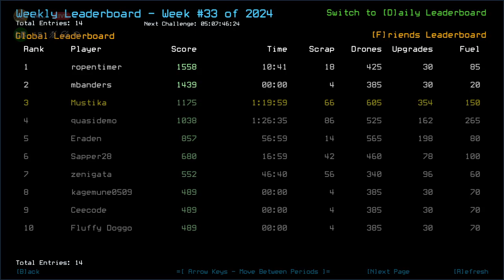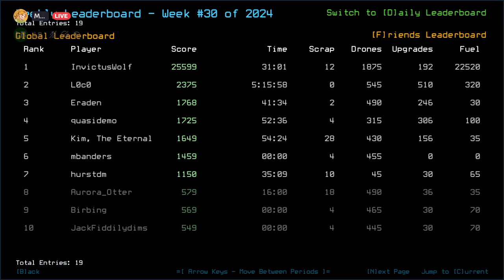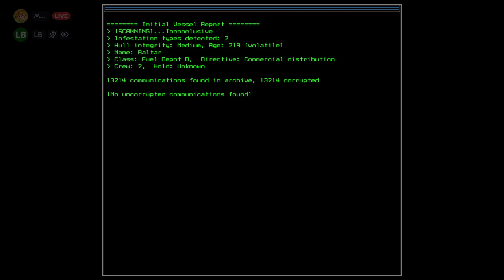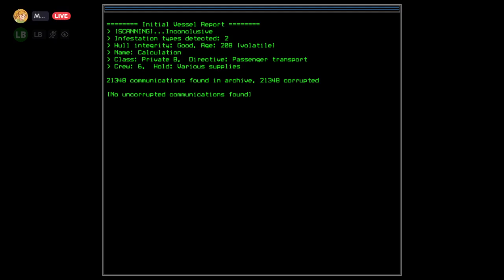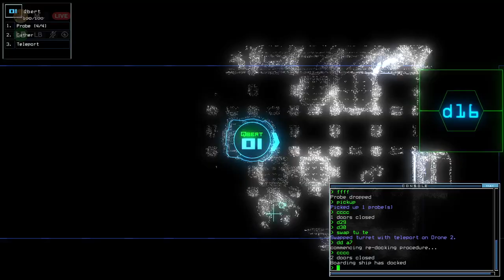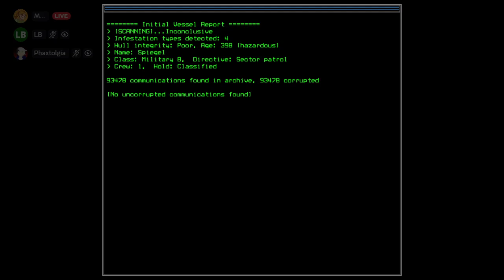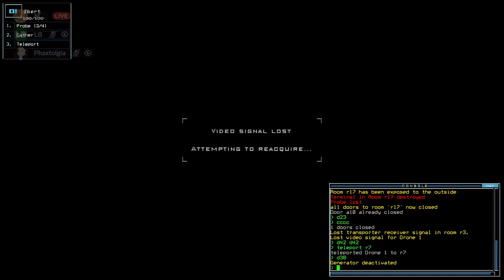Duskers Weekly #33 of 2024 - Episode 03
Got the ship that I've been wanting to. I started to reduce the noise reduction to make my voice clearer after commandeering the ship.

Did I also forget to keep the segment when I was quickly exploring some of these fuel depots and ships??

While you're here, if you're interested with the math of the Weekly Challenge scoring system, feel free to check this guide I made

List of visited System along with the ship/outpost:
*Slempok System:
- Huexolotl; Military A [COMMMANDEERED]

*(Back to) Slempok System because I forgot to hit record or something:
- Baltar; Fuel Depot D
- Saffire; Fuel Depot D

*(Back to) Corrent System:
- Autotrade 3EC31 (leaving 7 scraps behind and some upgrades)
- Misfit; Military A
- Calculation; (Quarantined) Private B
- (Back to) Autotrade 9AA78 (leaving 32 scraps behind)

*(Back to) Rikasa System:
- Chronus; MUTEKI C
- Ableton; Space Station B

*Saad Al-Humam System:
- Hobyo; Medical Outpost
- Spiegel; Military B
- Autotrade CE99D (leaving 29 scraps behind)

Timestamp!
0:00 Intro; Weekly Menu
1:45 Huexolotl; Military A [COMMANDEERED]
7:17 Weekly Menu
9:21 Next Day; Weekly Menu wait how were these derelicts skipped
10:17 Baltar; Fuel Depot D
12:10 I FORGOT TO PROBE
12:41 Weekly Menu
13:14 Saffire; Fuel Depot D
14:43 Weekly Menu
15:18 (Back to) Corrent System
15:28 Autotrade 3EC31
18:18 Misfit; Military A
22:35 Calculation; (Quarantined) Private B
26:58 Weekly Menu
27:18 (Back to) Autotrade 9AA78
27:41 (Back to) Rikasa System
28:34 Chronus; MUTEKI C
29:53 Weekly Menu
31:39 Ableton; Space Station B
40:25 Weekly Menu
41:04 Saad Al-Humam System (HARD SYSTEM HERE WE GO)
43:04 Hobyo; Medical Outpost
45:20 Accidentally Clocking Out...; Weekly Menu
47:50 Spiegel; Military B
51:09 Weekly Menu
51:43 Bogegrend; Mining Outpost
1:03:33 Weekly Menu; Boarding to Autotrade CE99D; Outro